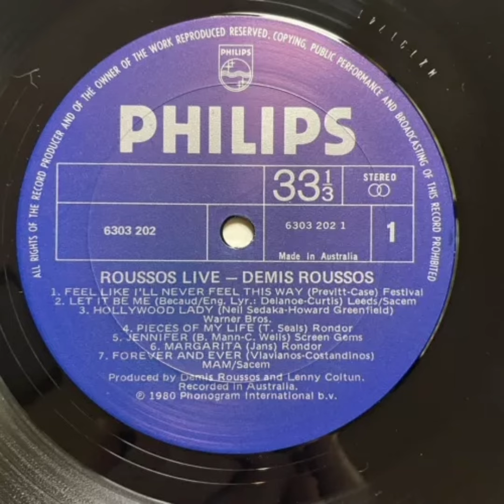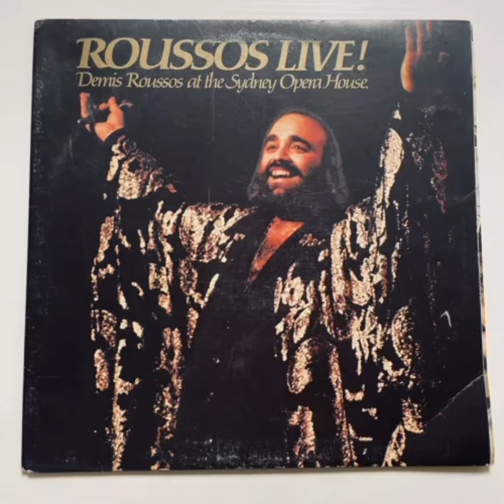Demis Roussos If You Remember Me ( Live! At The Sydney Opera House, LP 5A) 1980